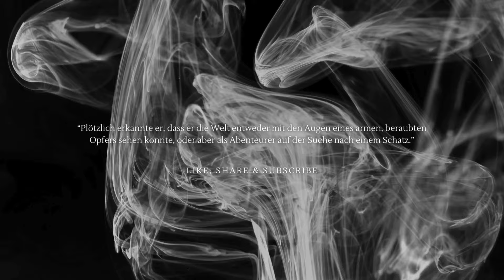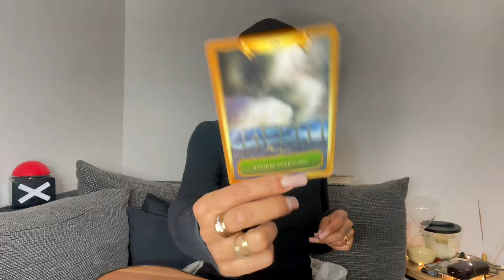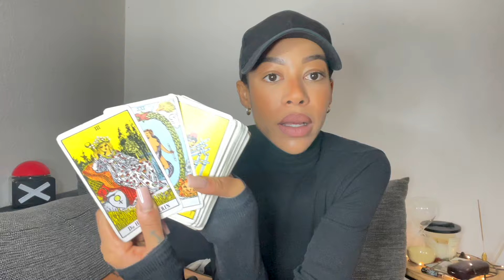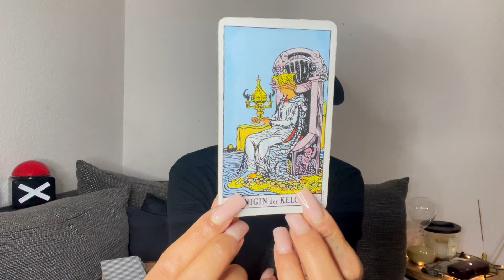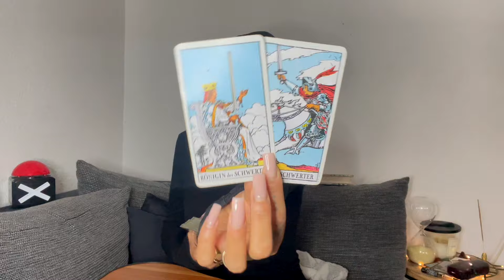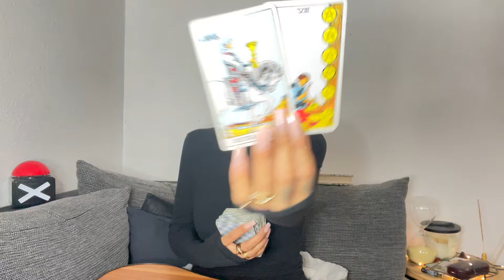STIER ♉️ WENN DER AKKU DER GEFÜHLE STIRBT...